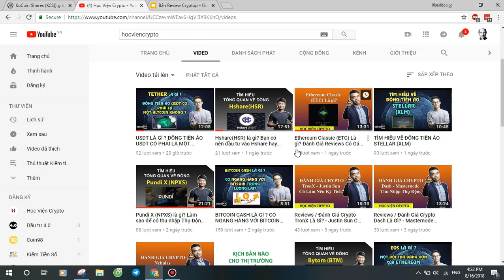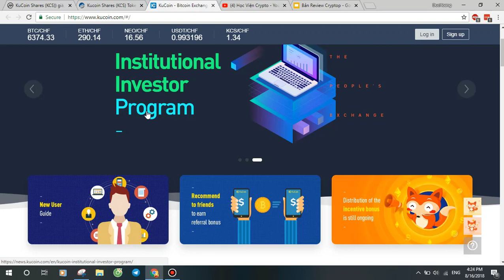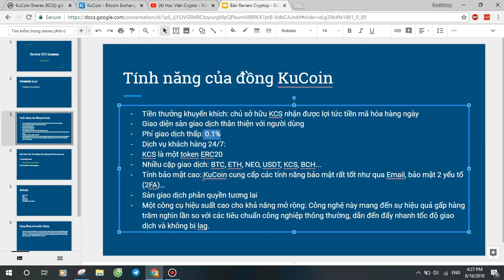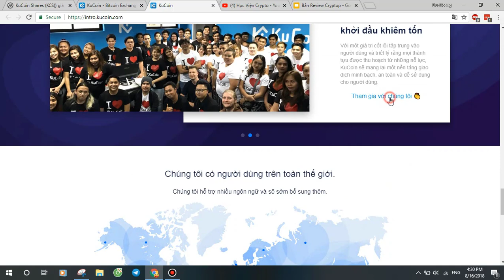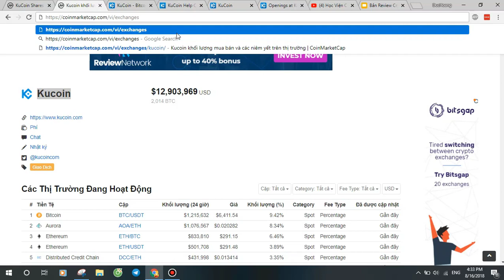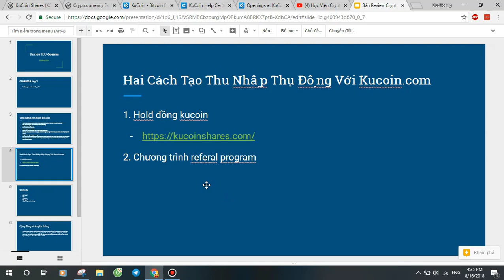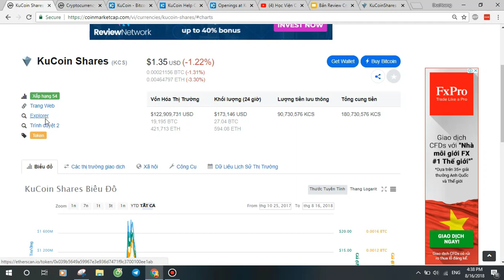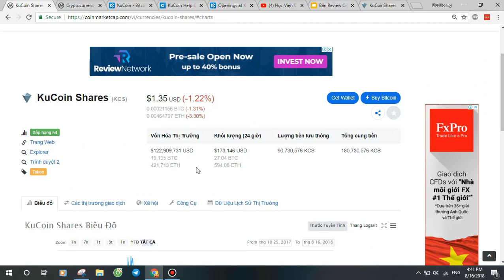Kucoin Shares (KCS) là gì? Thu nhập thụ động với Kucoin?